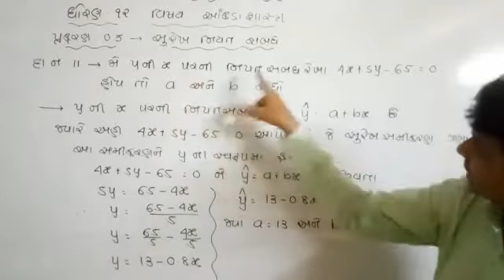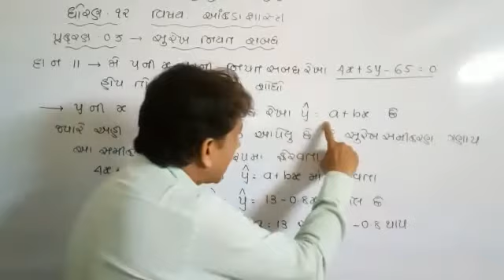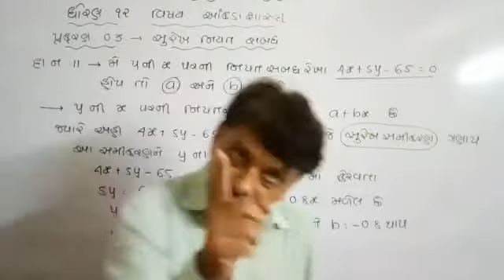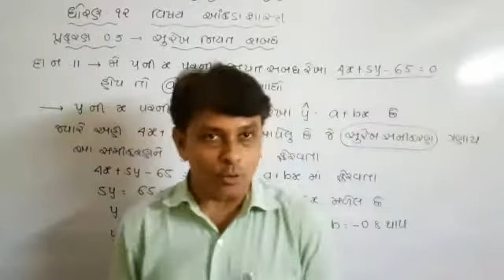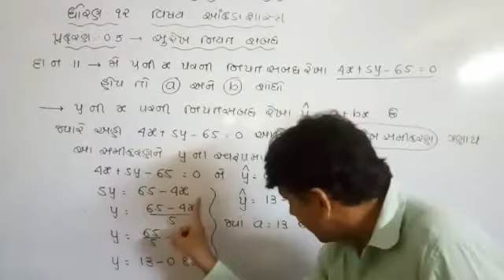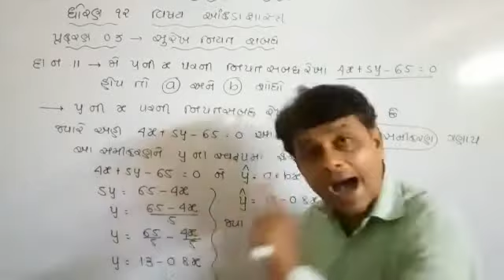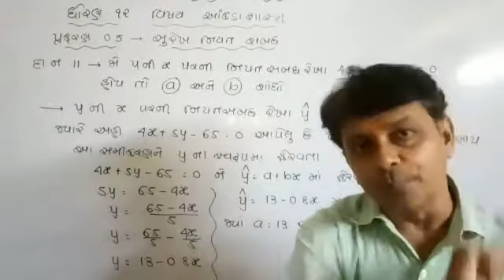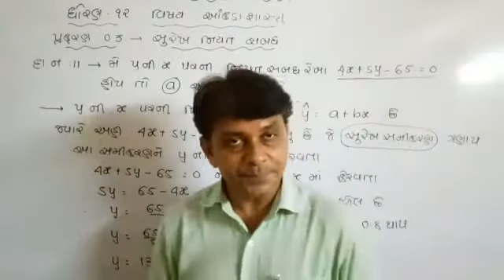Standard 12 Gujarati Medium statistics Part 1 Chapter 3 video 36